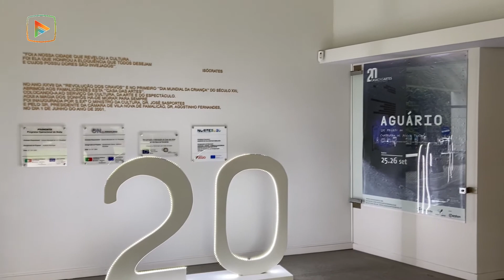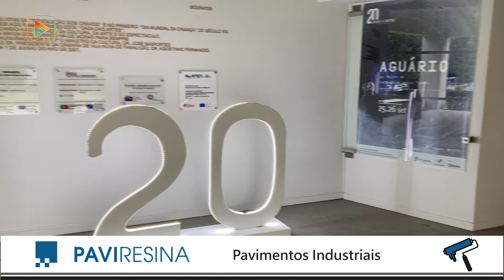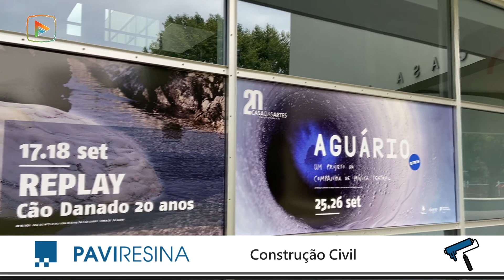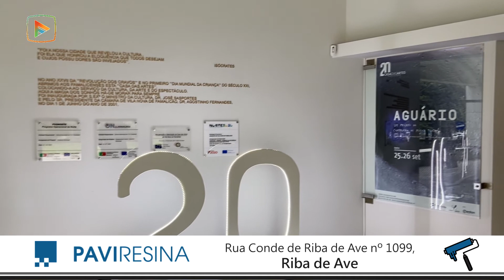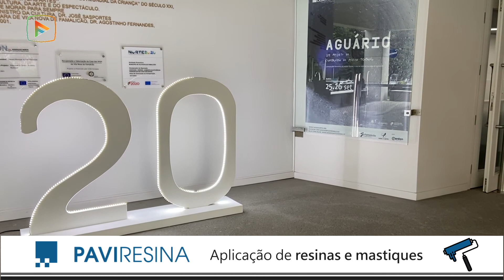A Fama conversa com Álvaro Santos, diretor da Casa Das Artes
A Cultura representa muito da nossa identidade. Dela fazem parte pessoas, profissionais e espaços que, durante esta pandemia, foram fortemente afetados. Num momento em que regressamos, paulatinamente, aos dias de normalidade, a Fama foi à Casa das Artes conversar com o seu diretor e programador. Apesar das incógnitas que o setor atravessa, é com entusiasmo e paixão que Álvaro Santos encara o futuro deste emblemático espaço cultural.